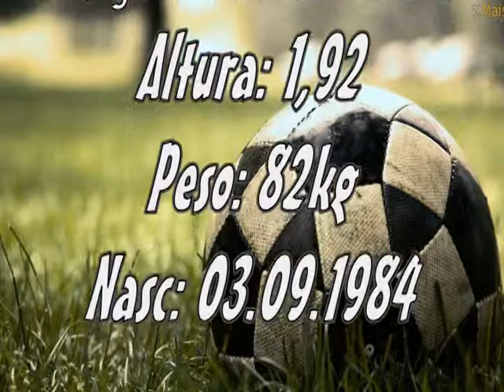Melhores Momentos Jadson Vieira